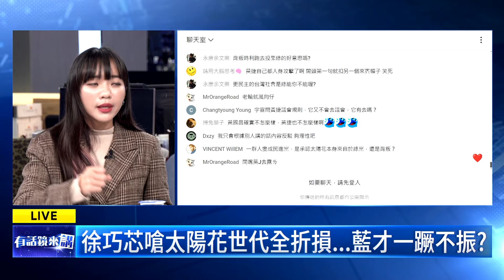吳靜怡獻唱"十年"送昌捷 捷爆昌現在連正眼都不看【有話鏡來講】20240319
來賓：
資深媒體人 張禹宣
民進黨立法委員 黃捷
時事評論員 吳靜怡